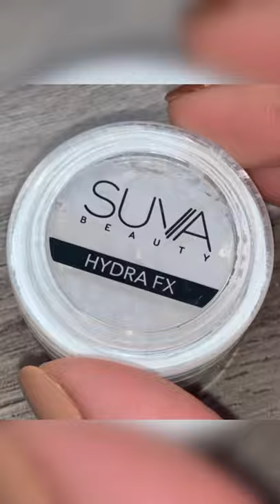Easy PINK VDay Eye Makeup || Colourpop Miss Bliss Palette